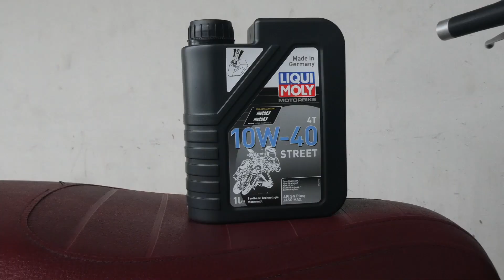เปลี่ยนน้ำมันเครื่อง Lambretta V200 Special 2019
เปลี่ยนน้ำมันเครื่อง Lambretta V125/200 ทำง่ายเปลี่ยนได้ด้วยตัวเอง
- น้ำมันเครื่อง
- ประแจเบอร์ 17
- ที่รองน้ำมันเครื่อง